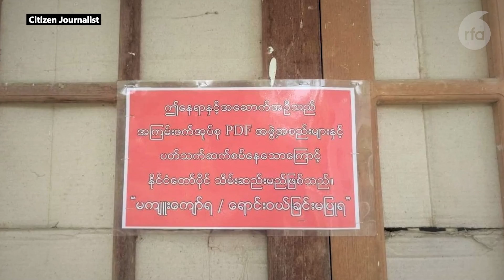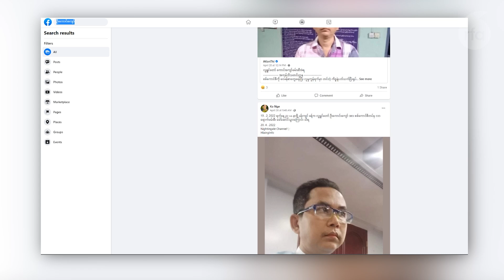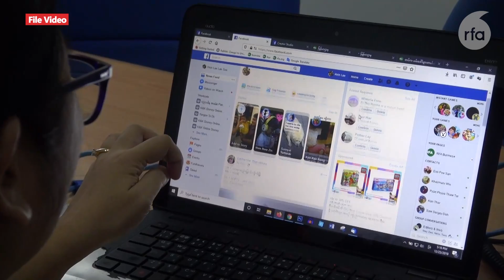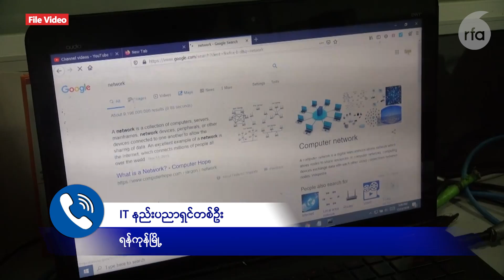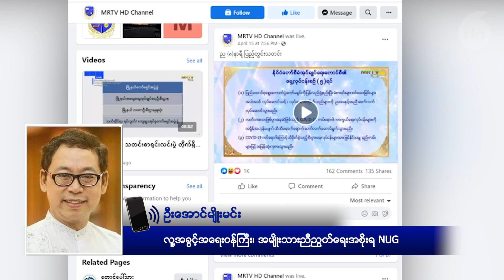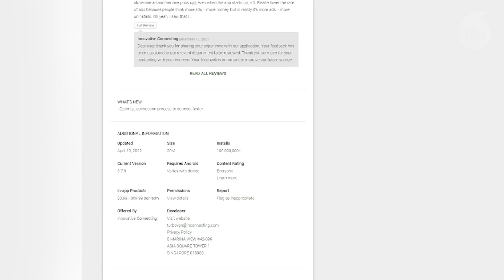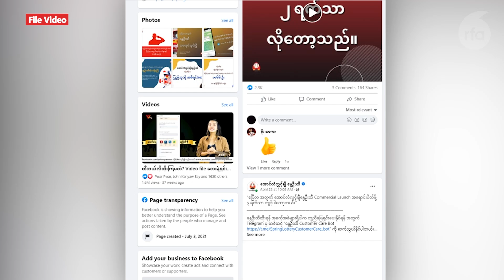စစ်ကောင်စီကို ဆန့်ကျင်ရေးသားလို့ အဖမ်းခံရသူ လေးလအတွင်း ၂၀၀ ကျော်ရှိ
■ အာဏာသိမ်းမှုကိုဆန့်ကျင်တဲ့ အရေးအသားတွေ လှုမှုကွန်ရက် ဖေ့စ်ဘွတ်ခ်ပေါ်မှာ ရေးသားလို့ဆိုပြီး စစ်ကောင်စီရဲ့ ဖမ်းဆီးအရေးယူခံရသူ  ဇန်နဝါရီလ ၂၇ ရက်နေ့ကနေ မေလ ၅ ရက်နေ့အထိ လေးလ အတွင်းမှာ လူ ၂၀၀ ကျော်ထိ ရှိလာပါပြီ။
ဒီအကြောင်းအပြည့်စုံကို RFA ဝိုင်းတော်သား ကိုရဲစည်သူကာ တင်ပြပါလိမ့်မယ်။
- Unicode

စစ္ေကာင္စီကို ဆန႔္က်င္ေရးသားလို႔ အဖမ္းခံရသူ ေလးလအတြင္း ၂၀၀ ေက်ာ္ရွိ
■ အာဏာသိမ္းမႈကိုဆန႔္က်င္တဲ့ အေရးအသားေတြ လႈမႈကြန္ရက္ ေဖ့စ္ဘြတ္ခ္ေပၚမွာ ေရးသားလို႔ဆိုၿပီး စစ္ေကာင္စီရဲ႕ ဖမ္းဆီးအေရးယူခံရသူ  ဇန္နဝါရီလ ၂၇ ရက္ေန႔ကေန ေမလ ၅ ရက္ေန႔အထိ ေလးလ အတြင္းမွာ လူ ၂၀၀ ေက်ာ္ထိ ရွိလာပါၿပီ။
ဒီအေၾကာင္းအျပည့္စုံကို RFA ဝိုင္းေတာ္သား ကိုရဲစည္သူကာ တင္ျပပါလိမ့္မယ္။
- Zawgyi
လွတ်လပ်တဲ့အာရှအသံ
မြန်မာသတင်းနဲ့ဗီဒီယိုတွေ ကြည့်နိုင်ဖို့